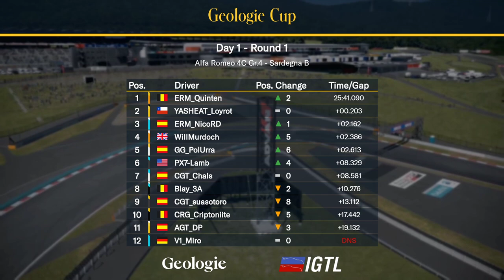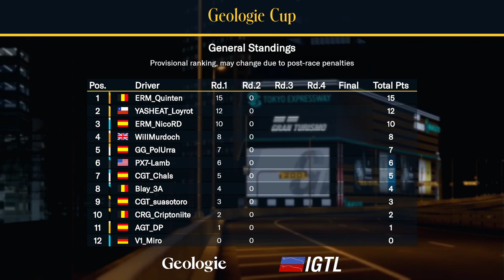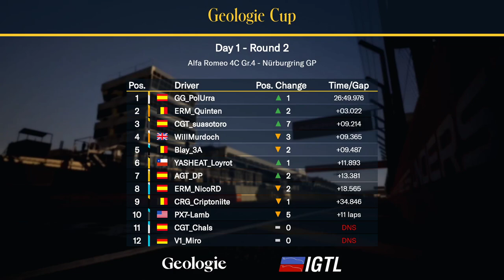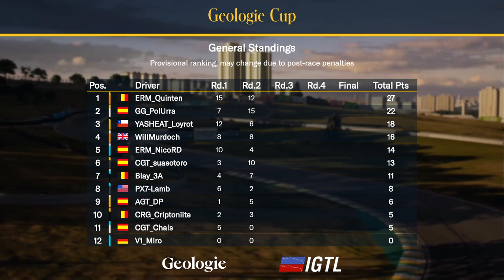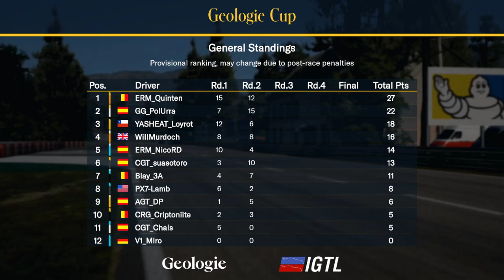Geologie Cup - Day 1 Race - Gran Turismo Sport - Tournament Series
Watch Day 1 races of championship phase of the Geologie cup on tracks Sardegna B and Nurburgring GP using GR4 Alfa Romeo 4C.